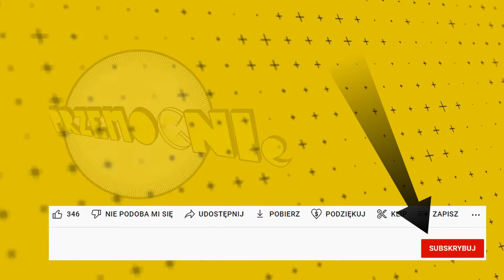Dlaczego subskrypcje i łapki są ważne?